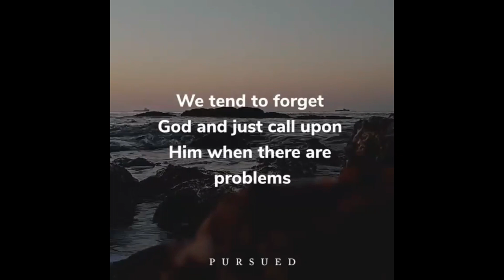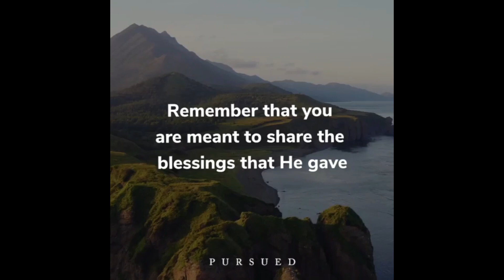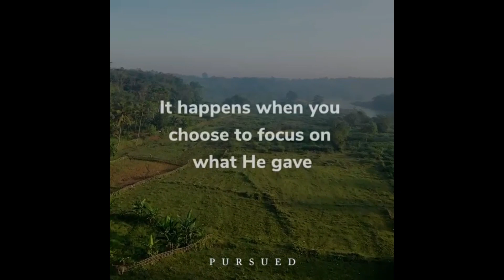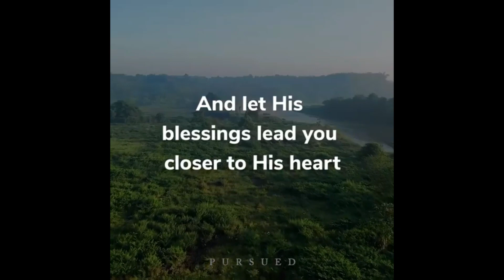Turning blessings in to a curse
You can turn God’s blessings into a curse. It happens when you choose to focus on what He gave rather than staying in love with the Giver Himself

Audio Credits: Asher Fulero